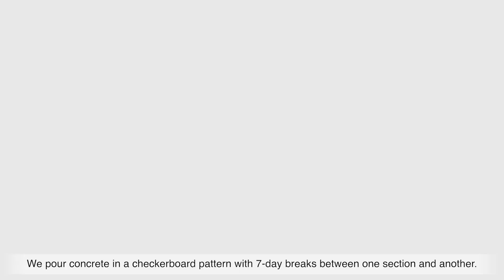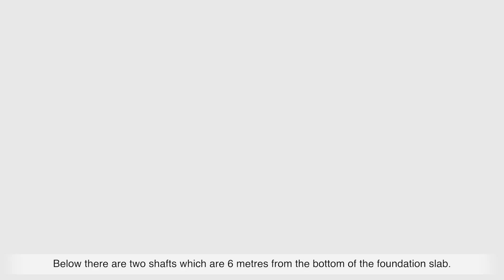Skyliner – underground levels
Trwają prace budowlane na podziemnych poziomach biurowca Skyliner. Wykonanych zostało 5 stropów rozporowych, wywieziono ponad 70 tys. m3 gruntu. Płyta fundamentowa ma od 2 do 6 metrów grubości i wbudowane jest w nią 2 tys. ton stali. W wyniku tych prac stworzył się swoisty rodzaj ringu ze stropów, które formą przypominają Koloseum. To ogromne przedsięwzięcie realizujemy wspólnie z Generalnym Wykonawcą – firmą Warbud SA.

Skyliner osiągnie wysokość 195 metrów i dołączy do grona najwyższych budynków w stolicy. Będzie posiadał blisko 44.000 mkw. powierzchni najmu. Budynek będzie się składać z 30 poziomów biurowych oraz 4 przeznaczonych na cele handlowo-usługowe, które będą dostępne zarówno dla najemców budynku, jak i mieszkańców Warszawy. Na ponad 3 tys. mkw. powierzchni znajdą się: m.in. sklepy, restauracje, kawiarnie, fitness czy show roomy znanych marek. Bezpośrednie sąsiedztwo budynku zostanie zagospodarowane w sposób przyjazny dla przechodniów, którzy będą mogli skorzystać z oferty handlowo-usługowej oraz gastronomicznej biurowca. Dodatkowo na wysokości 165 m są planowane dwa poziomy Skybaru z widokiem na panoramę miasta, na które będzie można wjechać dedykowaną windą.

Construction works on undergound levels of Skyliner office tower are proceeding. 5 strutting floor was built, nearly 70,000 cubic metres of soil was excavated. The foundation slab is from 2 to 6 metres thick. The overall amount of steel to be built into the foundation slab is 2,000 tonnes. At this moment we have a specific ring made of those floors which create a structure resembling the Colosseum. We are realizing this hudge project with Warbud SA – General Contractor.

Skyliner will be 195 metres tall, placing it among the top office buildings in Warsaw. The building will offer close to 44,000 square metres of rentable area. It will comprise 30 office levels and 4 commercial levels available both to the tenants and Warsaw inhabitants. They will provide more than 3 thousand square metres of shops, restaurants, cafés, fitness clubs and showrooms of the leading brands. The immediate vicinity of the building will be friendly to passers-by, who will be able to use the commercial and catering offer of the building. Additionally, at 165 metres, there will be two levels of the Skybar with a view of the city skyline, which can be accessed by a dedicated lift.